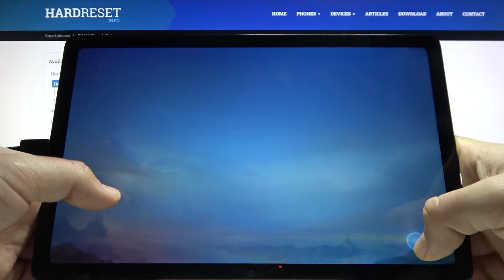Realme Pad * GAME TEST * - Mobile Legends |Octa-core CPU|3GB RAM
Today we will play Mobile Legends on Realme Pad. Especially for you, we have created this channel so that you can get to know the performance of smartphones that interest you even better!

How Mobile Legends works on Realme Pad? How Mobile Legends works on Realme Pad? How to play Mobile Legends on Realme Pad? How Mobile Legends is running on Realme Pad? How to check performance of Mobile Legends on your Realme Pad?

Chipset Mediatek MT6769V/CU Helio G80 (12 nm)